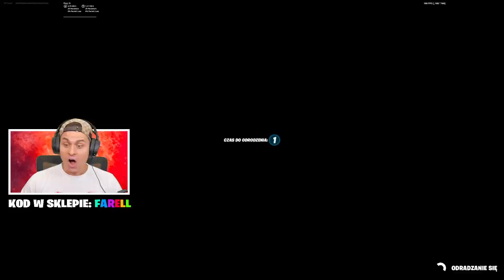NOWE Mityczne DZIAŁKO PLAZMOWE! Ile osób POKONA? Fortnite